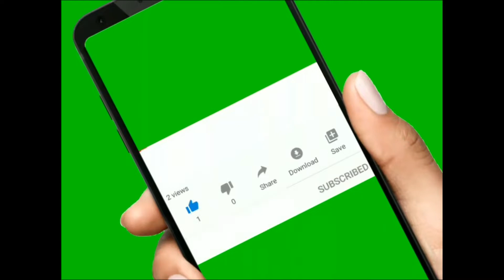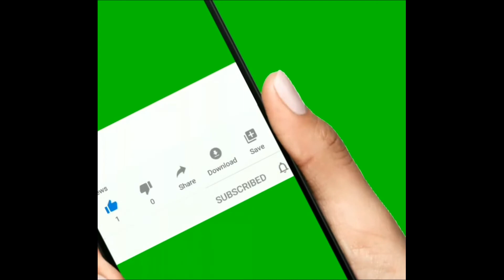Afghani Lamb karahi simple recipe,کرایی گوشت گوسفند, Lamb Krahai Ghosht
Today in "Zabels Dastarkhwan# we are cooking Lamb meat but we need to know about the benefits of it.
Lamb is a type of red meat that comes from young sheep. Not only is it a rich source of high-quality protein, but it is also an outstanding source of many vitamins and minerals, including iron, zinc, and vitamin B12. Because of this, regular consumption of lamb may promote muscle growth, maintenance, and performance.
Instigram page: zabelsdastarkhwan